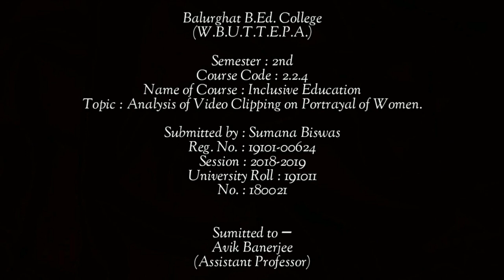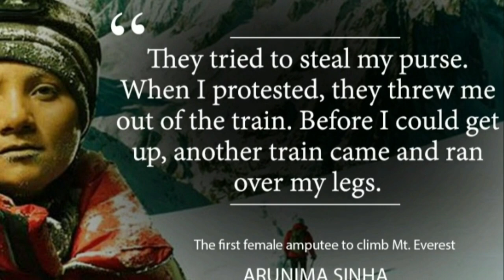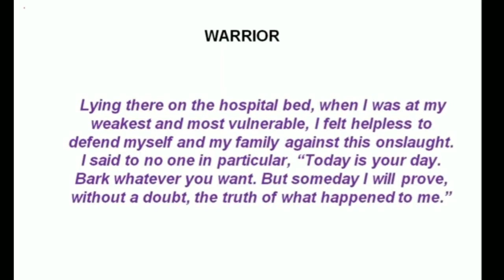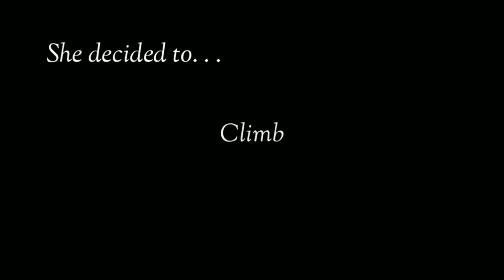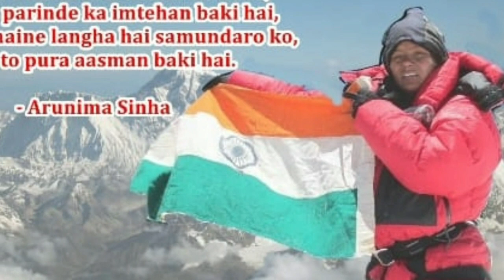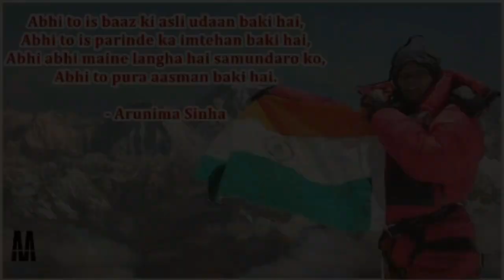Arunima Sinha | Rising Like The Phoenix | A short Documentary | Nyakasosthi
A NyakaSosthi Entertainment Presentation.

Rising Like The Phoenix | A Short Documentary On : Arunima Sinha

About Her ~
Arunima Sinha (born 20 July 1988) is the first female amputee to scale Mount Everest and Mount Vinson. She was a national level volleyball player who was pushed from a running train by some robbers in 2011 while she was resisting them. As a result, one of her legs had to be amputated below the knee. Her aim was to climb all the continents' highest peaks and hoist the national flag of India. She has already done six peaks by 2014: Everest in Asia, Kilimanjaro in Africa, Elbrus in Europe, Kosciuszko in Australia, Aconcagua in Argentina and Carstensz Pyramid (Puncak Jaya) in Indonesia. She completed her final summit of Mount Vinson in Antarctica on 4 January 2019.